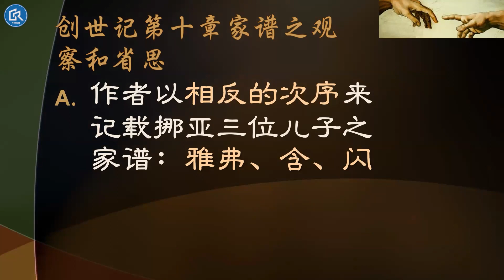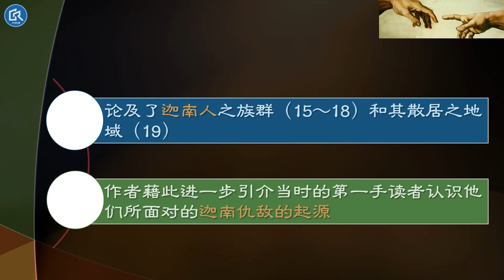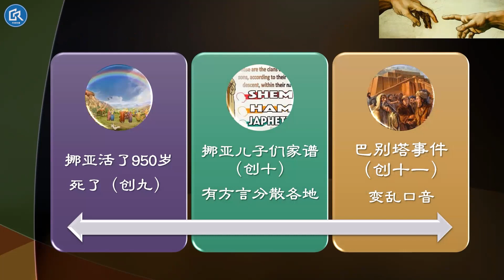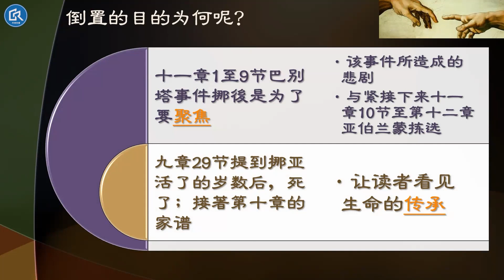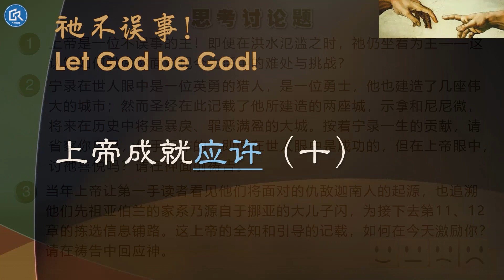【创世记 09】“祂不误事！”之一：神成就应许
面对生活中的未知，或是许多困难和挑战时，求你不看我们的不足，超越我们的软弱，显明你的带领……